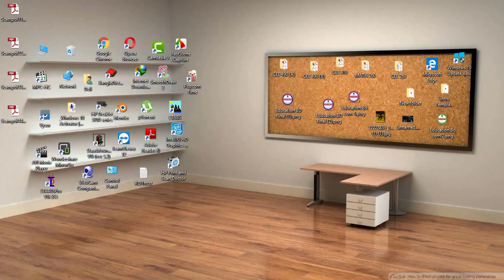Mathematics || Undetermined Coefficients - Annihilator Approach:4.5||All Bangla Tutorial Part:01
Hello Guys Welcome To  Mathematics  ||Differential Equation & Orthogonal  Functions Tutorials.

In this tutorial I show how to Differential Equation & Orthogonal  Functions .

If You have any  problem on Differential Equation & Orthogonal  Functions  or need any help comment on the video or contact with me.